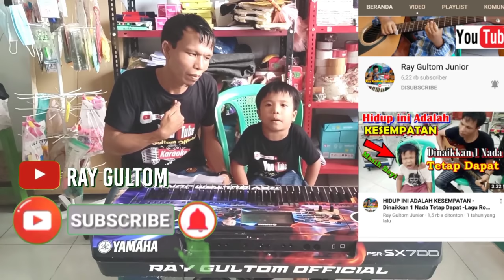KARAOKE SAI HORAS MA HO TU SI BORU LOMOMI || NADA STANDART COWOK - AS = DO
Terimakasih Kepada Lae Hendro Sinambela dan Keluarga.

1. Karaoke SAI HORAS MA HO TU SI BORU LOMOMI

2. Karaoke SAI HORAS MA HO TU SI BORU LOMOMI

3. Karaoke SAI HORAS MA HO TU SI BORU LOMOMI
Nada Artis Cewek
Klik

LIRIK SAI HORAS MA HO TU SI BORU LOMOMI
Cipt. Hendro Sinambela
AHA BE ITO SIBAHENONKU TU HO -
PASONANG ROHA MI DA HASIAN... -
HULEHON DO SUDE, PANGIDOANMU SALELENG ON -
ASALMA BOI HO PARPADANANTA... -
BOASA MA ITO, DUKKON MARURAT HOLONGKI... -
DI SEGAI HO DO ROHAKI -
HOLAN ALANI ARTA GABE MUBA ROHAMI -
HACCIT NAI PAMBAHENANMON TU AU... -
Reff...
PERCUMA DO I HASIAN, PENGORBANANKI. -
PERCUMA DO I HASIAN, TULUS NI CINTAKKI... -
ALAI NANG PE SONGONI HUJALO DO I DENGGAN -
UNANG ADONG BE BADA DI HITA NADUA -
HUSADARI DO I. DANG BOI HOT PARPADANANTA... -

BACK TO REFf. Chorus
Chorus.
JALA SAI HORAS MA HO, TU SIBORU LOMOMI -
LUPAHONONKU NA MA HO, SIAN BAGAS ROHANGKI -
HUSADARI DO I... -
DANG BOI HOT PARPADANANTA. -
HUSADARI DO I... -